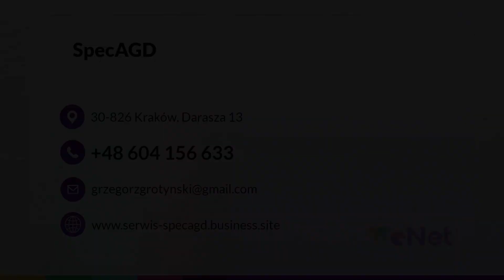Serwis zmywarek Kraków SpecAGD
SerwisZmywarek zapewnia firma SpecAGD z Krakowa. Właścicielem działalności jest Grzegorz Grotyński.

Firma prowadzi serwis artykułów gospodarstwa domowego. Swoim klientom oferuje sprawną i szybką naprawę urządzeń, takich jak pralki, suszarki, zmywarki, płyty indukcyjne i piekarniki elektryczne. Obsługuje sprzęty marek Amica, Bosch, Siemens, Electrolux, Whirlpool i wiele innych.

Jeśli chodzi o pralki, fachowcy pomagają w sytuacjach związanych z brudzeniem ubrań podczas prania, brakiem odpompowywania wody, pobierania wody lub możliwości wirowania. Dodatkowo konserwują urządzenia.